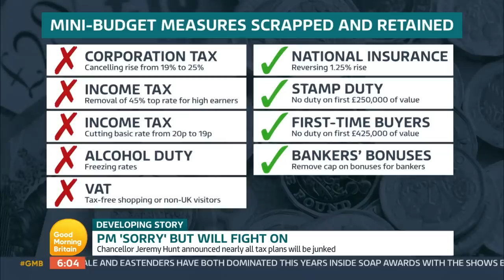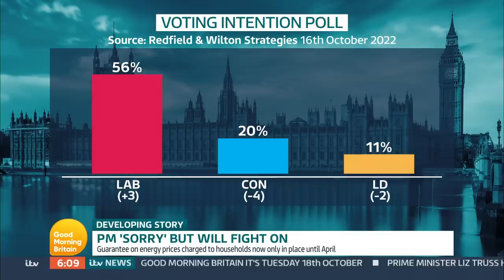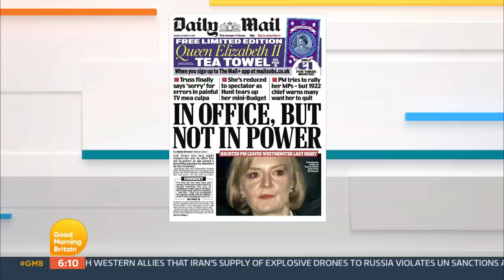All Over For Liz Truss? | Good Morning Britain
Liz Truss continues to cling onto power.

'Don't worry the PM isn't hiding under a desk': Penny Mordaunt

Who could replace her?